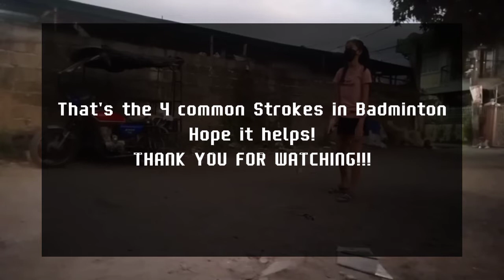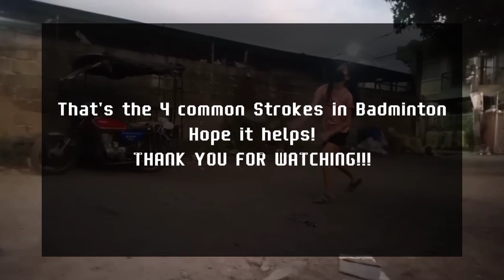WEEK 2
COR 018
4 COMMON STROKES IN BADMINTON